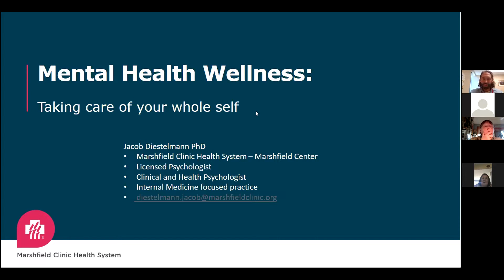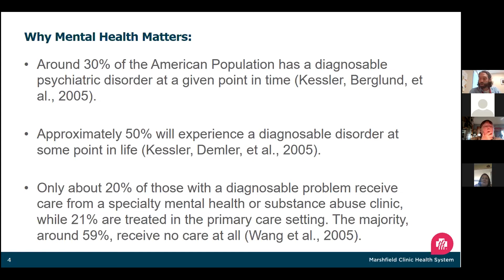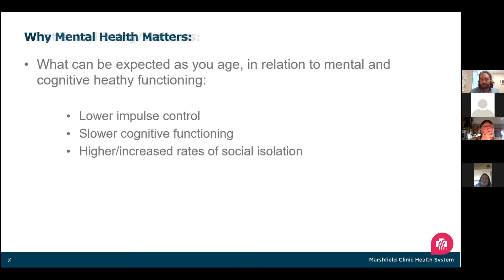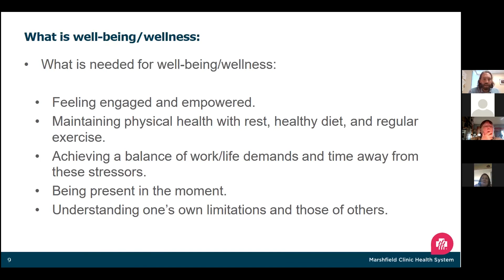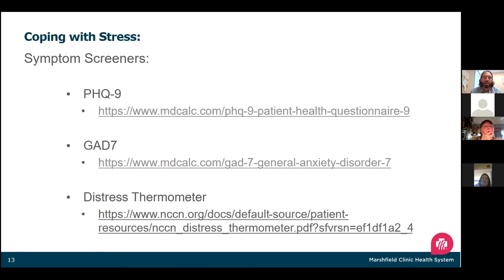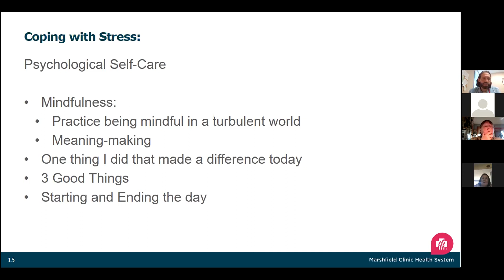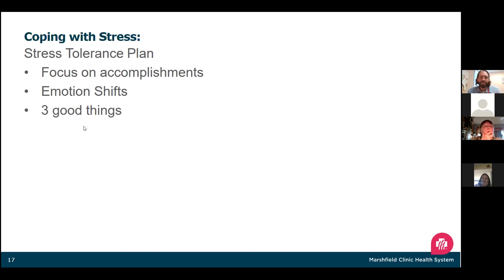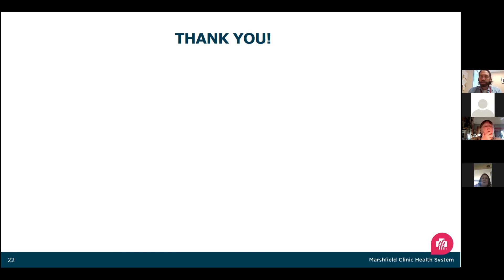Mental Health Wellness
The first webinar in our Security Health Plan Academy monthly webinar series featured Marshfield Clinic Health System psychology Dr. Jacob Diestelmann, PhD. He focused on mental health wellness and provided information on ways to stay mentally well. In case you missed the live webinar, you can catch the full recording here.